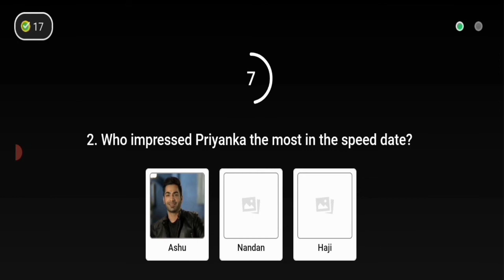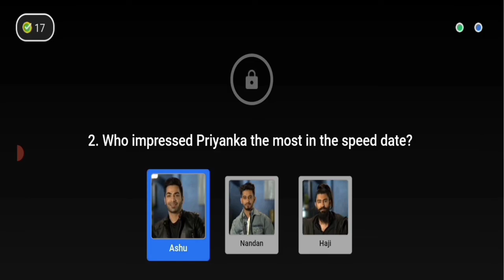Flipkart Quz Dating Aaj Kal Taday answers || E9.2: Priyanka's Top 3 Boys , 21 September 2021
Episode 9.2 Dating Aaj Kal

E9.2: Priyanka's Top 3 Boys

flipkart answer

flipkar quiz

Dating Aaj Kal flipkart answer

Dating Aaj Kal flipkart quiz

flipkart answer Dating Aaj Kal

flipkart quiz Dating Aaj Kal

flipjart prize Dating Aaj Kal

21 September 2021 Flipkart Answer

dating aaj kal quiz

Flipkart

flipkart Price

 Dating Aaj Kal today quiz Flipkart

flipkart win gift vouchers

Dating Aaj Kal answer

Dating Aaj Kal price

Dating Aaj Kal voucher

Dating Aaj Kal quiz and answer